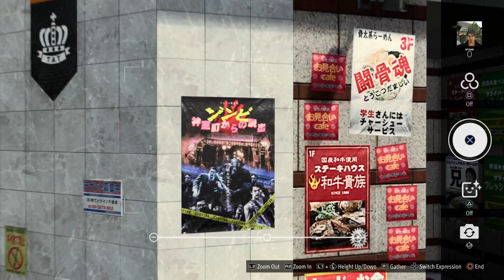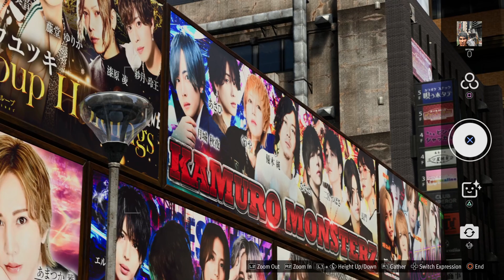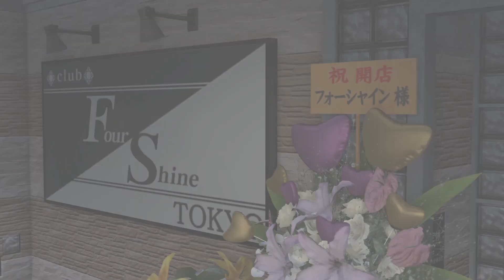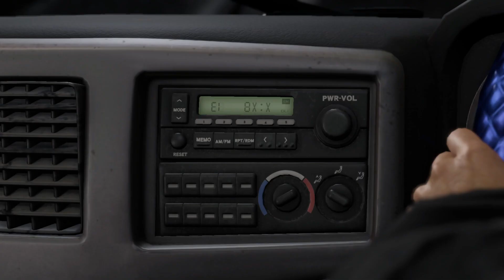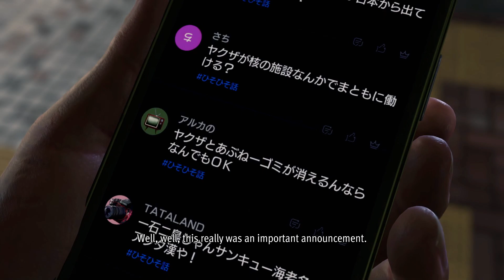The Old Boys - Like a Dragon: Infinite Wealth - Part 30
There they are! The boys, are back in action.
Or... well, we try to get them to be.

Let's go hunt some legendary Yakuza down!
Pack some layers.

(Holy I'm running slow on some uploads. But I did have two break days with double-uploads instead.)